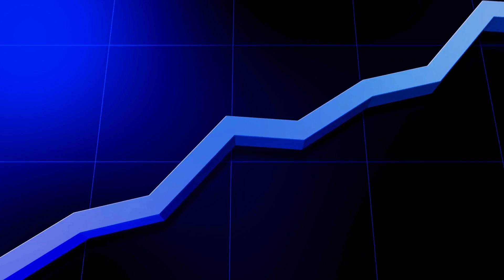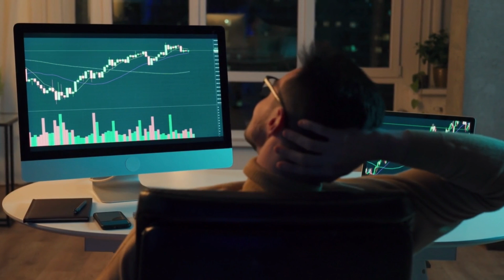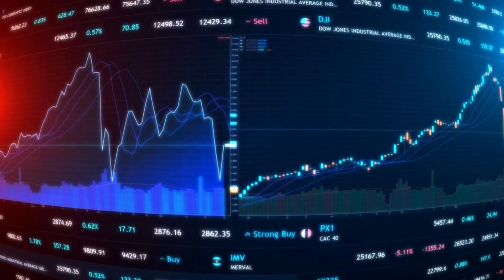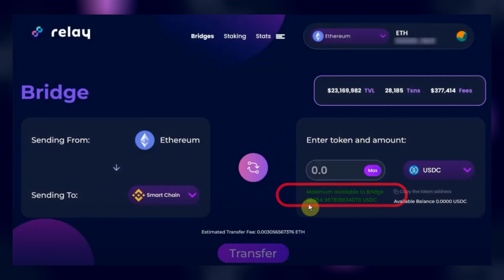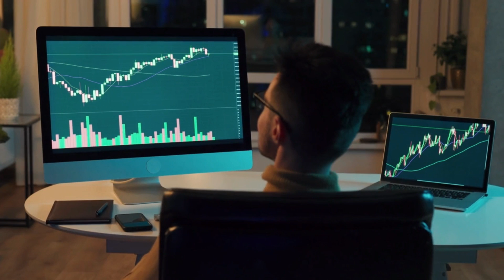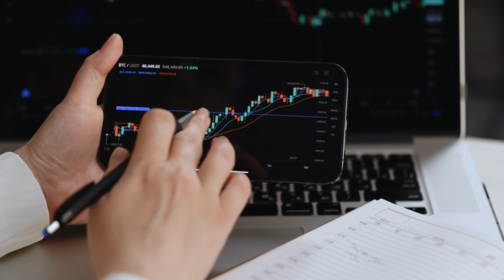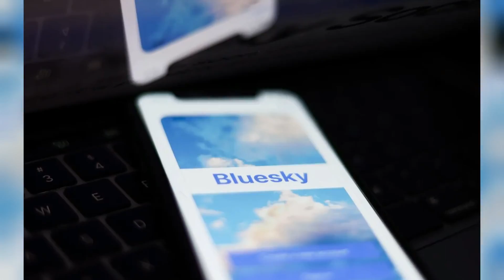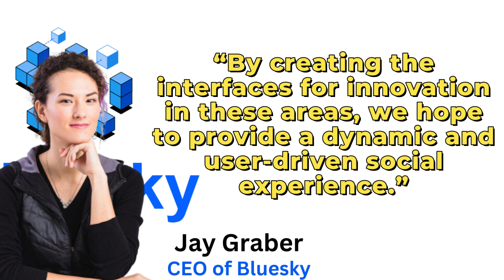Polkadot Blockchain Hosts First Official NFL Crypto Game!!!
Welcome to our crypto channel, where we explore the exciting and ever-evolving world of cryptocurrencies and blockchain technology.

Our channel is your go-to source for the latest news, analysis, and insights into the world of digital currencies. Whether you're a seasoned trader or a newcomer to the world of crypto, we're here to provide you with valuable information that will help you navigate this exciting landscape.

Our team is dedicated to bringing you the most up-to-date information on the latest trends, technologies, and market movements. We cover everything from Bitcoin and Ethereum to the latest altcoins and ICOs, and we provide you with the analysis and insight you need to make informed investment decisions.

In addition to our regular news and analysis videos, we also provide in-depth educational content that covers everything from the basics of blockchain technology to the intricacies of smart contracts and decentralized finance.

We can't wait to explore the world of crypto with you!